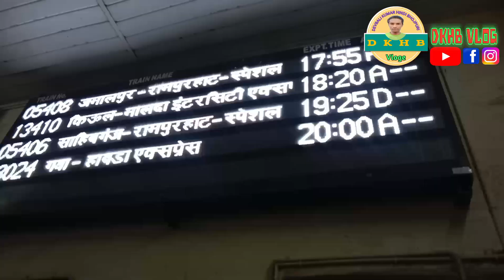My New Vlog Video Sahebganj jharkhand